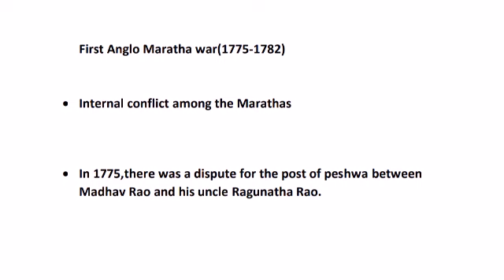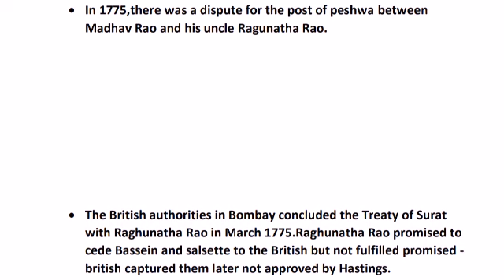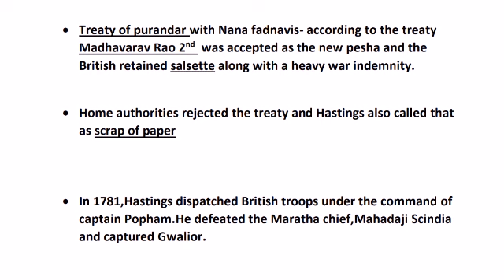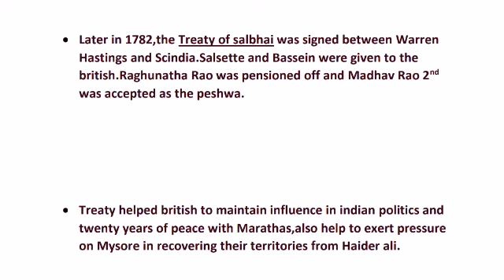English East India company expansion policy explain in hindi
In this video,first Anglo maratha war explain as English East india company expansion policy,from tamil 12th boards book